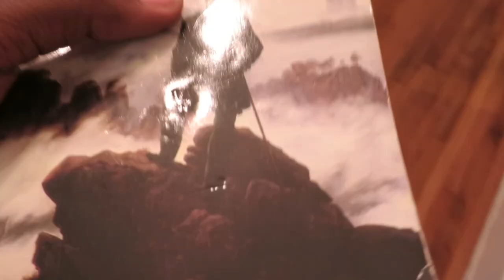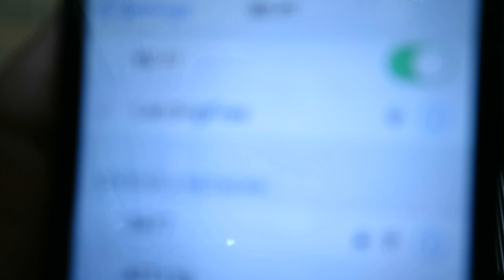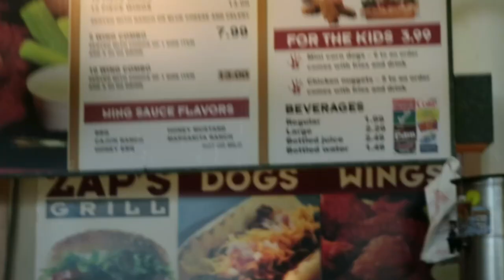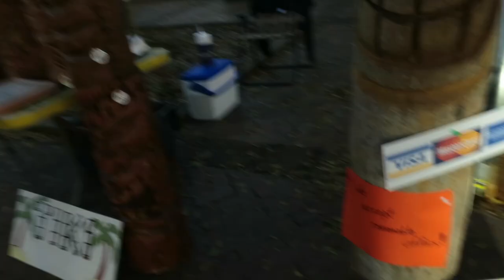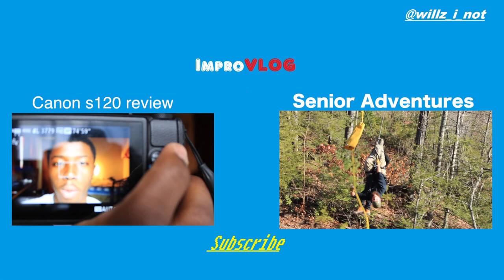Jacksonville Art walk Fun | March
Jacksonville, Florida
Jacksonville vlogger
Jacksonville Talent
Jacksonville vlog
Jacksonville dance

Intro Script "hey guys my name is _____,I enjoy ______, I'm from______,and your watching improvlog." You can also put YouTube nam or social "@" on the video clip.

Shot with a Canon 600d/t3i, Canon S120

Music wanted!!

ARTWALK
DUVAL ARTWALK
JAX ARTWALK
FLORIDA
DOWNTOWN JAX
dance
Improv
HBK
JOKER
ROZAR
Painting
Performances